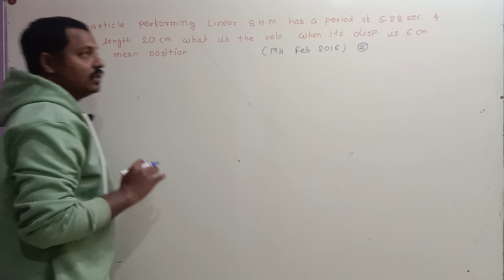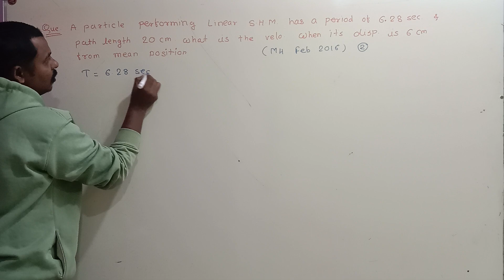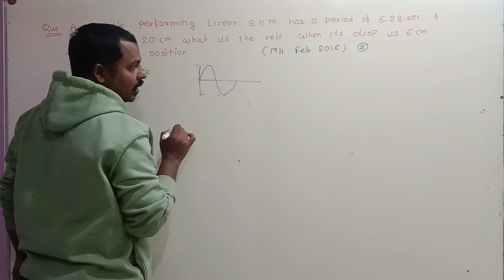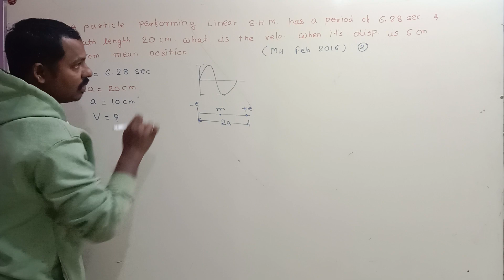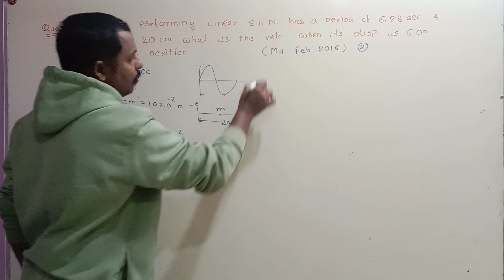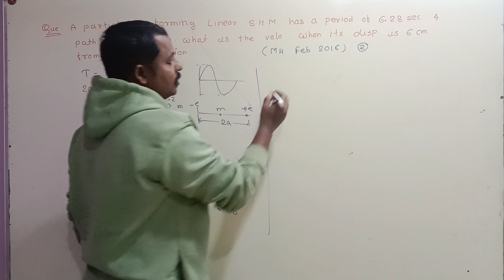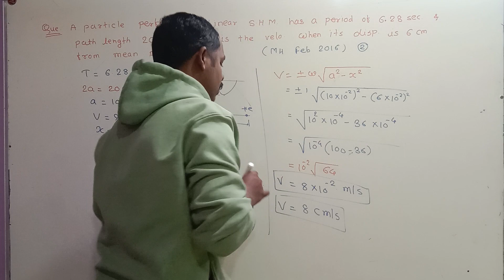A particle performing linear S.H.M. has a period of 6.28 seconds and a path length of 20 cm.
A particle performing linear S.H.M. has a period of 6.28 seconds and a path length of 20 cm. What is the velocity when its displacement is 6 cm from mean position? (Feb. 2016)

we will solve the PREVIOUS YEAR QUESTIONS OF MAHARASHTRA STATE BOARD / JEE / NEET / OTHER STATE / CBSE. We will solve some examples i step-by-step manner.

Hi
Welcome to our official YouTube channel PYQ WALLAH

12 board exam 2022 news maharashtra,12th board exam 2022 news maharashtra,board exam paper kaise hota hai,board exam paper kaise likhe,board exam paper pattern,maharashtra board,most important questions,maharashtra board pyq,maharashtra board physis,hsc board exam 2022,An object of mass 1 kg is tied to one end of a string of length 9 m and whirled in a vertical circle,pyq wallah

Crash course

PYQ WALLAH
Physics easy heinn
Logarithm zero to hero

🔥Important link🔥

logarithm table
11th physics
Pyq wallah
12th physics